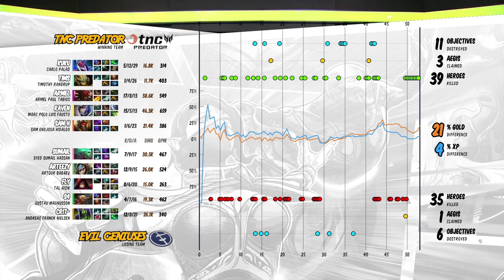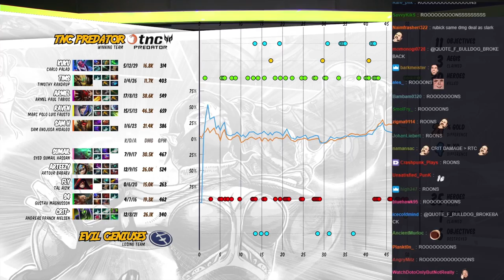AdmiralBulldog China Dota 2 SuperMajor Highlights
AdmiralBulldog at China SuperMajor moments